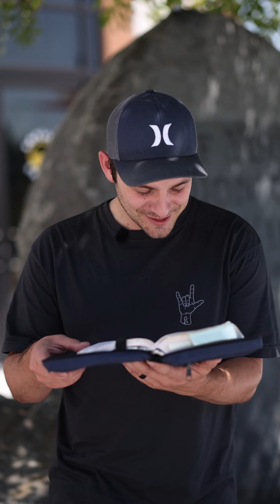John 6:66-68 | Zach Wilbur | Today Matters - May 24, 2023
At Skyline Church we are all about helping people find and follow Jesus seven days a week!